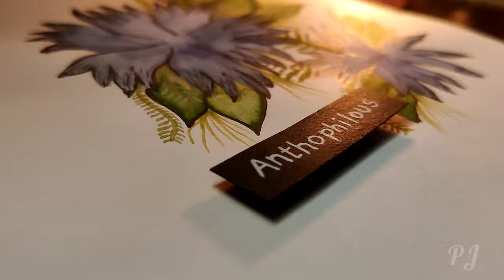Art Therapy ! | Pavithra Jayaram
Sketch book : Brustro Artists Sketch Book Wiro Bound A5 Size (14.8 cm x 21 cm), 116 Pages,160 GSM (Acid Free)

Colours used : Camel Artist Water Colour Cake Set - Pack of 24 (Blue)

Fineliner : Brustro Professional Pigment Based Fineliner - Set of 6 (Black)

White pen : Sakura 57454 Gelly Roll Classic Ass't (05/08/10) 3pk Pen, White

P.S : Please don't ask me about the name of the Flower !!! I really don't know :)

                 - PAVITHRA JAYARAM🌼💙